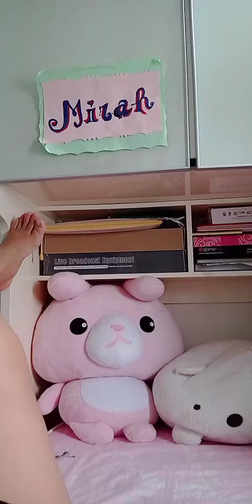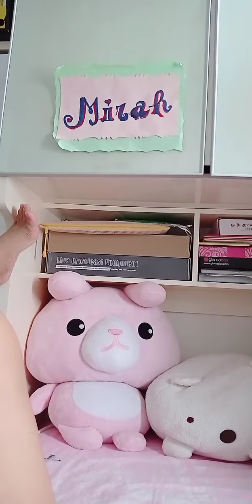My Lazy Day❣️"A Day in My Life"❣️